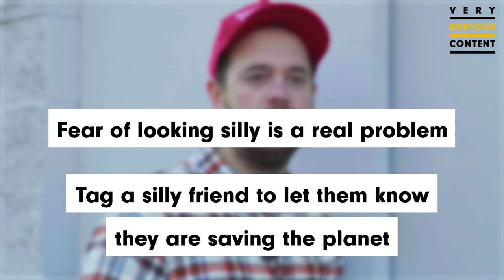This Trump supporter would give up his guns before taking back his vote